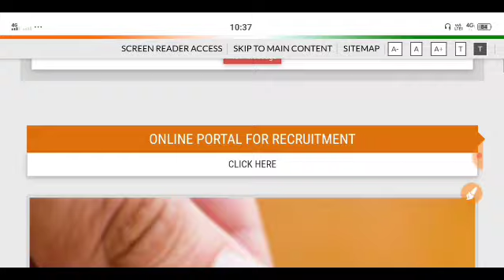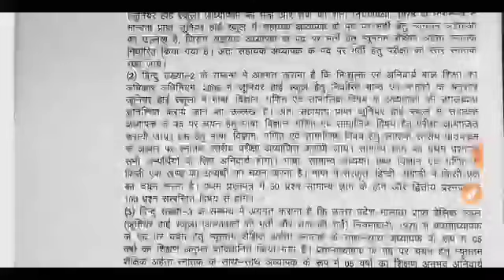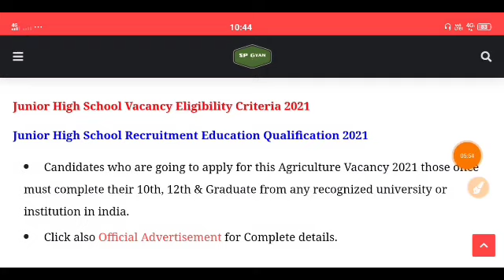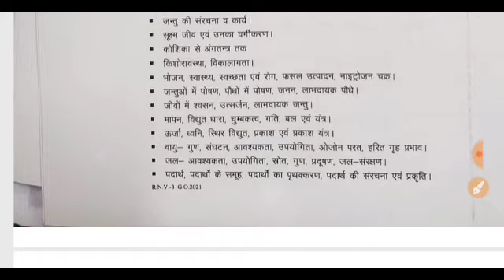Teachers Recruitment 2021, प्राइमरी शिक्षकों की भर्ती 2021, Govt Teacher बंपर भर्ती 2021, Govt Jobs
Teachers Recruitment 2021, प्राइमरी शिक्षकों की भर्ती 2021, Govt Teacher बंपर भर्ती 2021, Govt Jobs, सर्व शिक्षा अभियान भर्ती 2021 / Apply Online / No Exam / 8th Pass /Sarva Siksha Abiyaan Bharti 2021

Welcome Back Friends, To Friends Aap Sabhi Ko Is Video Me सर्व शिक्षा अभियान भर्ती 2021 // बिना B.ed भर्ती // Apply Online //Sarva Siksha Abiyaan Bharti 2021

TOTAL SCHOLARSHIPS WORTH INR 30 LAKHS TO BE WON!!!

Join the Combat on 14th February, 10:00 AM.

सर्व शिक्षा अभियान मे सीधी भर्ती 2021 | Sarkari Naukri | Sarva siksha Abiyaan bharti | 10th PASS JOB
Sarva Shiksha Abhiyan new recruitment 2021 || New Government Job 2021
सर्व शिक्षा अभियान में आई सीधी भर्ती 2021//13634 पदों पर //Apply online//Sarva siksha Abiyaan bharti
सर्व शिक्षा अभियान शिक्षक भर्ती 2021 // सर्व शिक्षा अभियान में टीचर बनने का सुनहरा अवसर
सर्व शिक्षा अभियान मे सीधी भर्ती 2021 की बम्पर भर्ती । | Sarva siksha Abiyaan bharti | 10th PASS JOB
Latest Govt Jobs 2021 | Sarkari Naukri | Rojgar samarchar | SSA primary Teacher
सर्व शिक्षा अभियान में आई सीधी भर्ती, Sarv Siksha Abhiyan, Primary Teacher Bharti
समग्र शिक्षा अभियान भर्ती 2021// Education Department job 2021 // चौकीदार भर्ती 2021// लेखपाल भर्ती
आंगनवाड़ी में सीधी भर्ती 2021 || Graduation Pass || Govt job anganwadi | ICDS recruitment
Latest Government Jobs 2021 | Sarkari Naukri | Rojgar Samachar | Govt Jobs in Jan 2021
सर्व शिक्षा अभियान सीधी भर्ती 2021// 5th pass nokari//MTS Job// latest sarkari nokari//जल्दीकरे
सर्व शिक्षा अभियान मे आई भर्ती // Sarva Shiksha Abhiyan Recruitment
सर्व शिक्षा अभियान में आई सीधी भर्ती 2021 | Sarkari Naukri | Latest Govt Jobs
Teacher सीधी भर्ती 2021 | Teacher Direct Bharti | Sarkari Teacher Bharti
सर्व शिक्षा अभियान में सीधी भर्ती january 2021 | Sarba Siksha Abhiyan Recruitment 2021| Sarkari Naukri
सर्व शिक्षा अभियान में आई सीधी भर्ती 2021// योग्यता 8से12वीं पास// Srav shisha Abhiyan bharti 2021//
Teachers Recruitment 2021 | प्राइमरी शिक्षकों की भर्ती जनवरी में | Sarkari Naukri
सर्व शिक्षा अभियान में सीधी भर्ती| Sarba Siksha Abhiyan Recruitment  | Sarkari Naukri
सर्व शिक्षा अभियान भर्ती 2021/SARVA SHIKSHA ABHIYAN RECRUITMENT 2021 NOTICE / AGE,FEES,APPLY DATE
Teacher के विभिन्न पदों पर भर्ती 2021 | Sarkari Teacher Bharti का कल Last Date
Primary Teacher Bharti 2021 | विभिन्न पदों पर भर्ती | Sarkari Nuckri |
Primary Teacher की सीधी भर्ती 2021 | Sarkari Teacher Direct Bharti | JBT
सर्व शिक्षा अभियान में सीधी भर्ती 2021 | Sarba Siksha Abhiyan Recruitment 2021 | Sarkari Naukri 2021
Sarva Shiksha Abhiyan Bharti, सर्व शिक्षा अभियान में आई भर्ती, सरकारी नौकरी
Teacher सीधी भर्ती 2021//sainik school//All India Apply//TGT & PGT bharti
सर्व शिक्षा अभियान में अाई बड़ी भर्ती ,फॉर्म फीस: फ्री Govt Job Sarva Siksha Abhiyan Recruitment 2021